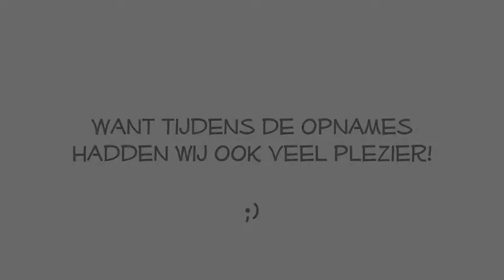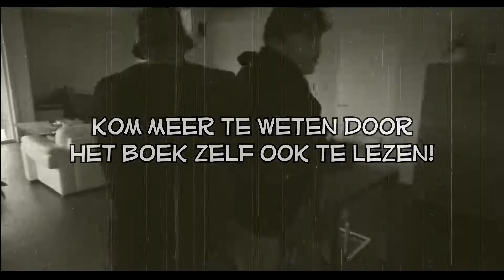"WOESTEN" - MC Ronnie x MaziMax x Dezra x Waal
bois danku voor het kijken
lach goed met deze video en veel plezier gegund in je leventje
we zijn dikke amateurs
geen haat! xpxdx3
dit is gemaakt voor school btw
yos
Acteurs:
Ben Godefroidt
Guillaume Drappier
Aaron De Winter
Maxime Vanrenterghem